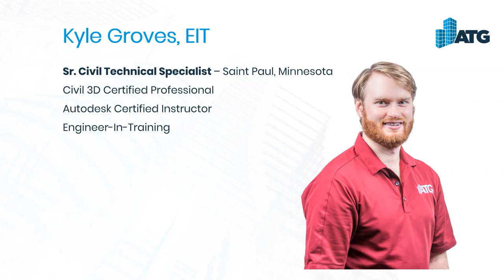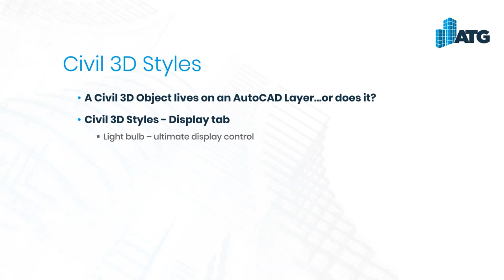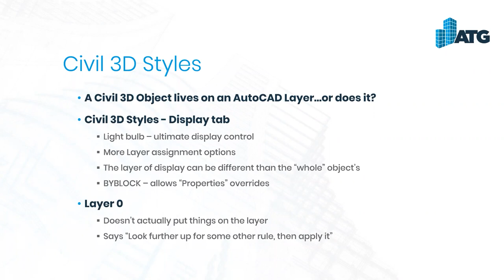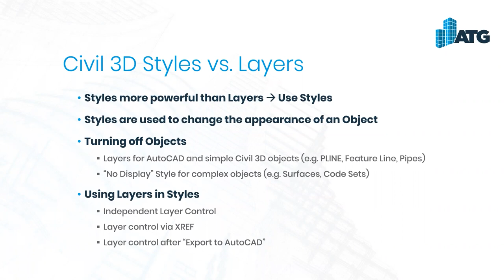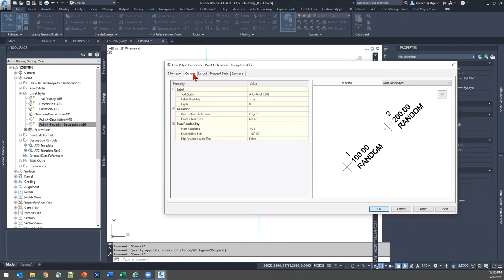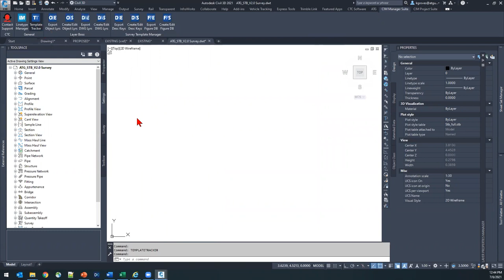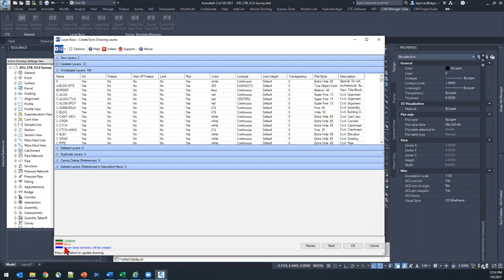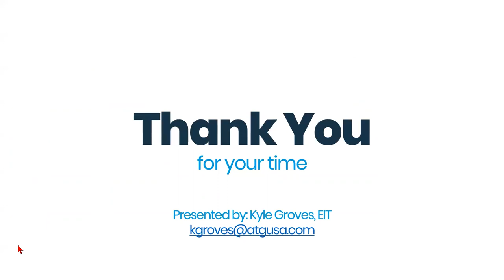Best Practices for Civil 3D Layers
Layers in Civil 3D are tricky to master - Styles and settings can control layers, not just lines and text assigned to a layer in an AutoCAD-based workflow. We'll look different Civil 3D layer constraints + use CTC CIM Manager Suite for easy layer management in Civil 3D templates.

• Learn the difference between AutoCAD and Civil 3D layers
• See where layers are used in Civil 3D
• Determine best practices for Layer Management in Civil 3D
• Explore how CTC Tools can simplify CAD Management for layers